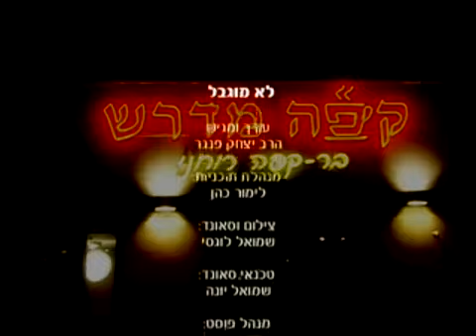הרב יצחק פנגר - לא מוגבל